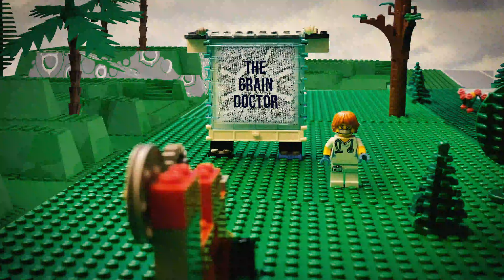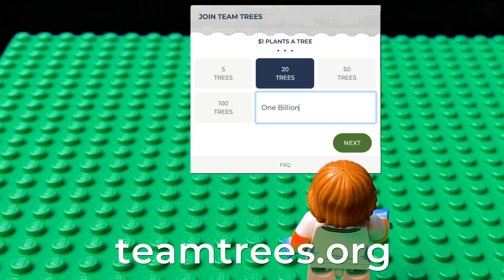Lego Team Trees -teamtrees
to make a donation and help reach or exceed the goal of 20 million trees by 2020!

$1 = One Tree!

Tools:
Adobe Premiere, After Effects, Photoshop
Stop Motion Studio Pro - Cateater Software
Tools from LDraw.org - LeoCad, LDView
POVRay